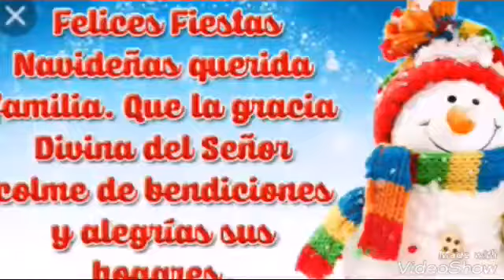Navidad con el Abuelo